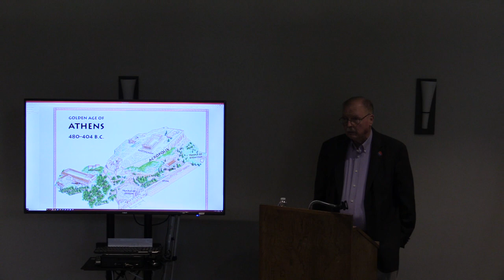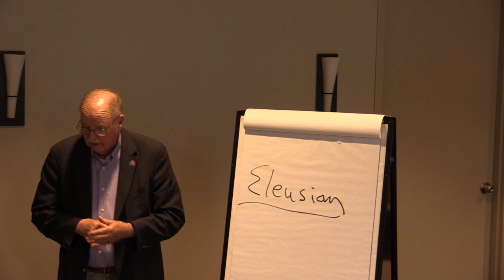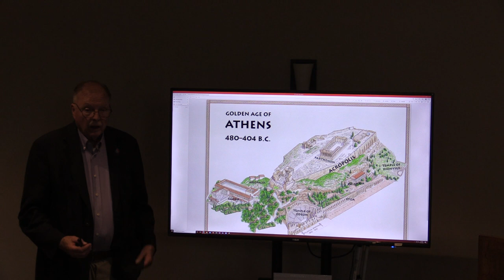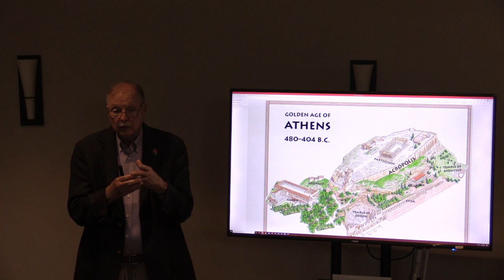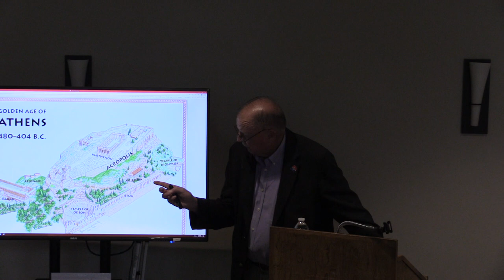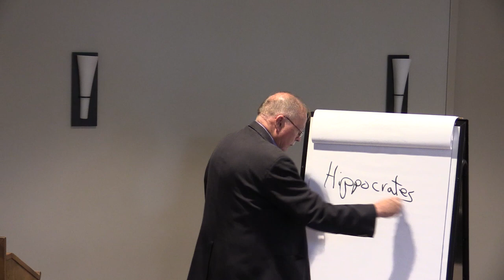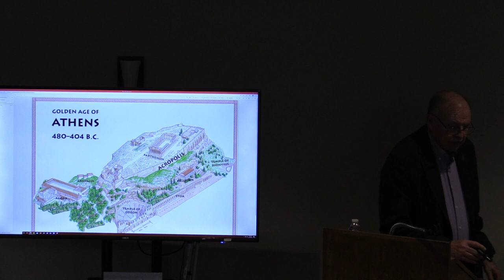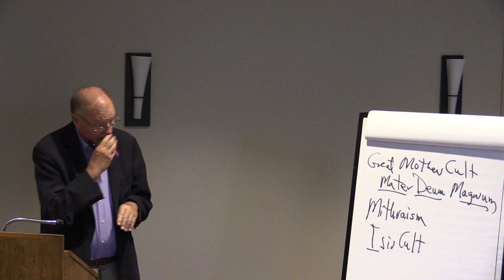The Amazing mysteries: Greek- Roman Mysteries Part 2 of 4 2022-06-14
Dr Paul Benson
2nd  of 4  of Series:

June 2022 series Unity church Dallas
The Amazing mysteries: how the mystery religions impacted western cultures.
~~Greek - Roman Mysteries

A SUPER SHORT BIO for Dr. Benson

From his beginning in 1965 as a teacher in the Freedom Schools of rural Alabama run by Tuskegee Institute to his appointment as Director of the National Endowment for the Humanities’ Institute Slavery and the Constitution at the Library of Congress in 2018, Paul Benson has dedicated his career to enriching the lives of others through education. Winner of four national teaching awards, Dr. Paul Benson is a long-time Professor of Humanities at Mountain View College in Dallas, Texas and Adjunct Professor at Dallas Baptist University.